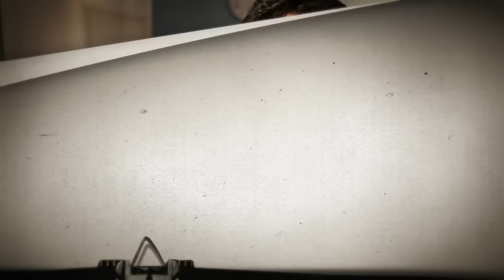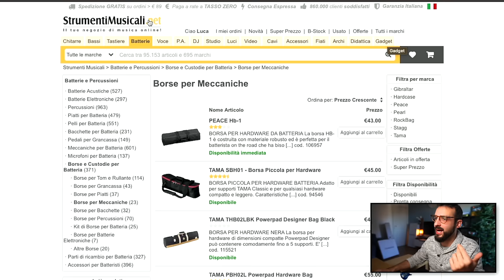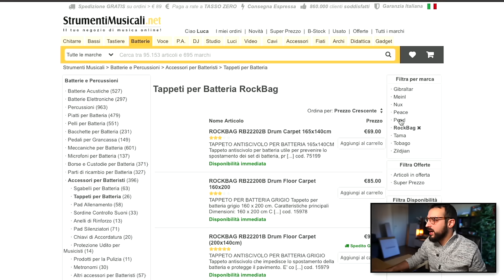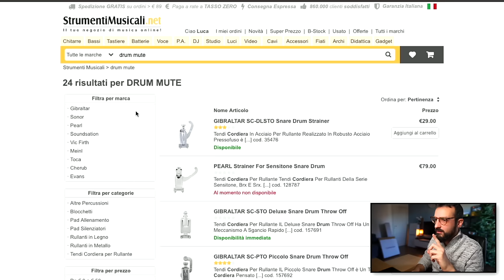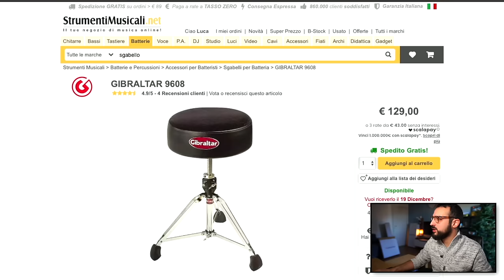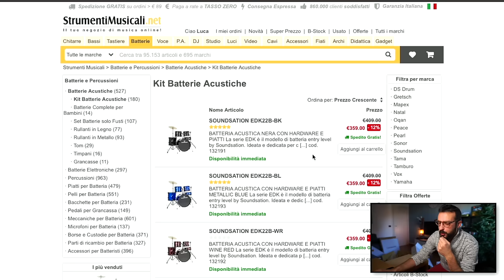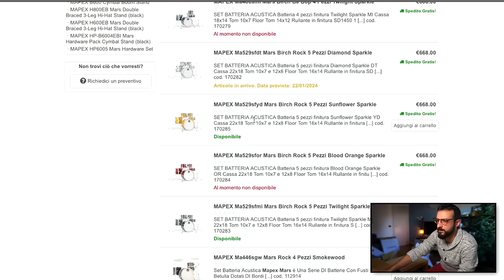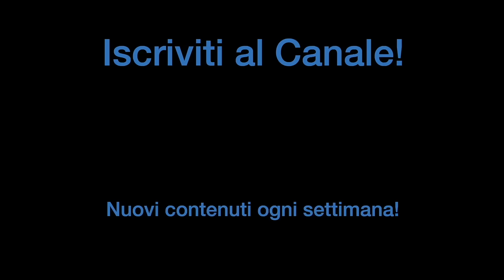QUESTI sono i REGALI DI NATALE che UN BATTERISTA vuole. | StrumentiMusicali.net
Vuoi altre idee per i regali?

♬ My gear:
Kits: